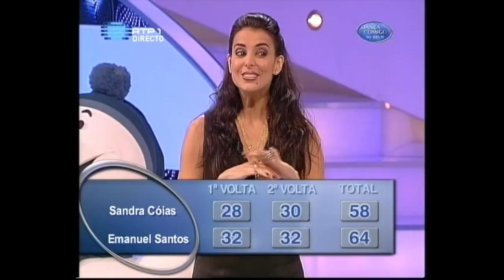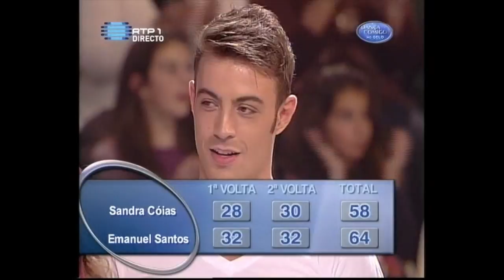Nuel - Dança Comigo no Gelo [Rock]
Nuel no Dança Comigo no Gelo.